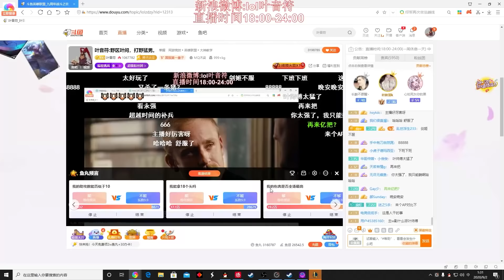【國服第一皇子 叶音符】AD龍女20分鐘比對面打野高6級！我願稱它天下第一！